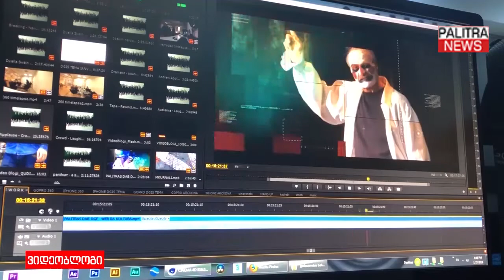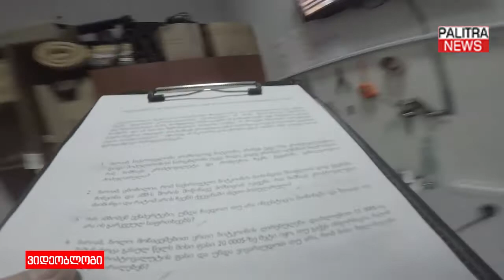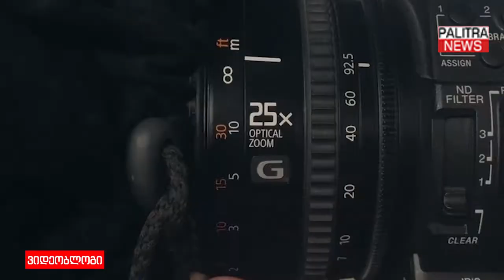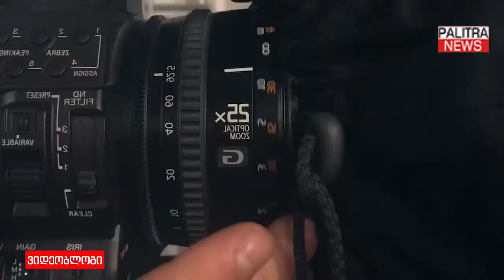ვიდეობლოგი - პალიტრანიუსის შიდასამზარეულო